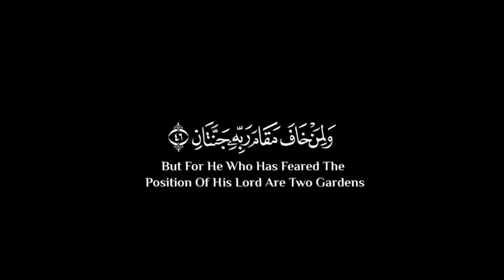وَلِمَنۡ خَافَ مَقَامَ رَبِّهِۦ جَنَّتَانِ شاشة سوادء🤍|كرومات قرآن بدون حقوق📿||القارئ شريف مصطفى🎧❤️🌿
{ وَلِمَنۡ خَافَ مَقَامَ رَبِّهِۦ جَنَّتَانِ (٤٦) فَبِأَیِّ ءَالَاۤءِ رَبِّكُمَا تُكَذِّبَانِ (٤٧) }
[سُورَةُ الرَّحۡمَٰن: ٤٦-٤٧]

صـــلوا ؏ الحبيب🖤ﷺ❥םבםב❥ﷺ🤍
تلاوة هادئة تريح القلب والعقل💙 | القارئ